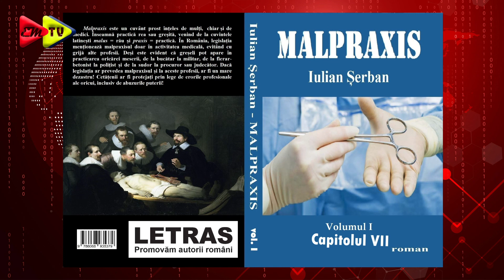MALPRAXIS de Iulian Serban - Cap. VII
Azi ascultati Capitolul 7

Singurul Canal de informare Legal a Romanilor din Austria, Germania și Romania

▬▬ Puteți susține activitatea AEBS.org prin o mica donație aici: ▬▬▬▬▬▬▬

În special, serverul nostru discordie acceptă acest canal YouTube. Întrebări ale utilizatorilor, provocări, sugestii de subiecte - tot ce poți posta acolo și, desigur, să întâlnești oameni cu gânduri similare și să faci schimb de idei. Aruncați o privire. Iată linkul